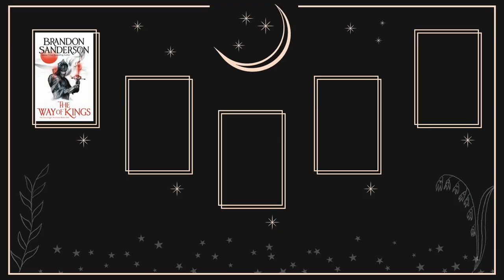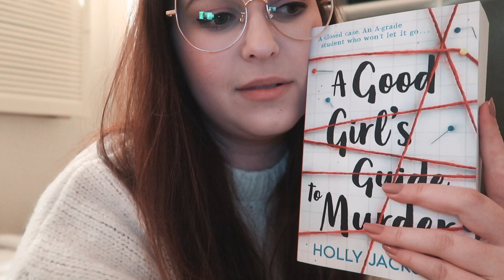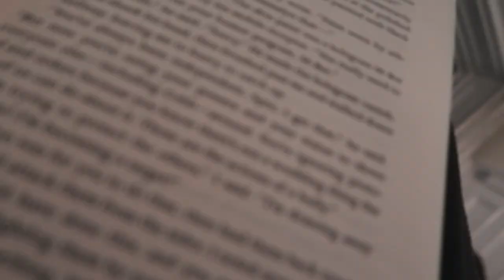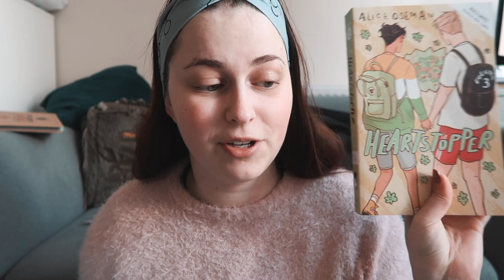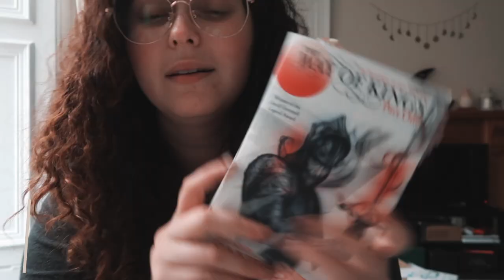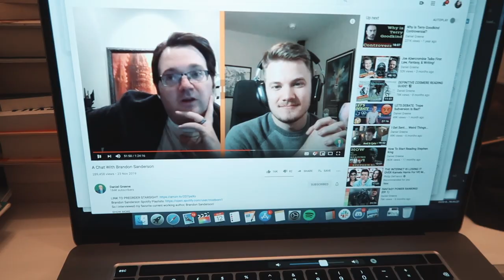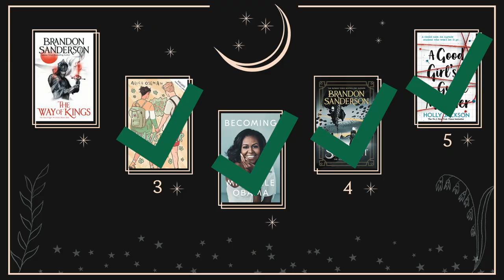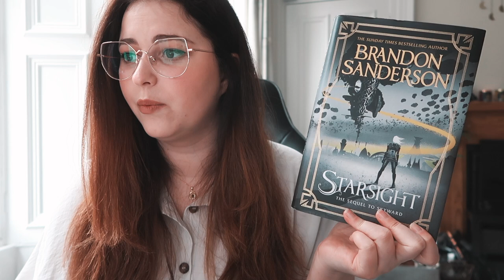Reading the 5 highest rated books on my shelves | BookRoast [CC]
◇ OPEN ME ◇
Hey lovely people! Hope you're doing well! Bringing you this smol experiment of me reading the 5 highest rated books (on Goodreads) from. my unread TBR, and seeing if I agree with that said high rating! Hope you'll enjoy!

◆ You can also find me on:
Bookstagram: